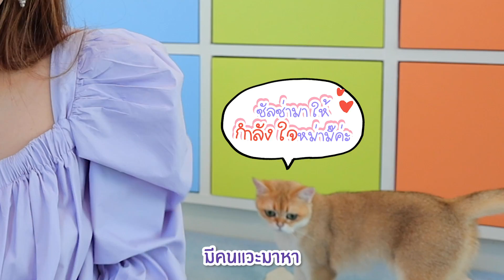VLOG WFH ทำงานอยู่บ้าน ยังไงให้ work?!?! | icepadie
ช่วงนี้อยู่บ้าน อย่าเครียดนะคะ
มาทำงานให้ไฟลุกกันไปเลยยยย

ใครสนใจหาซื้อได้ที่วัตสันหรือคลิก เลยจ้าา